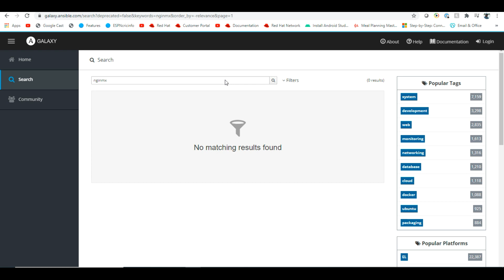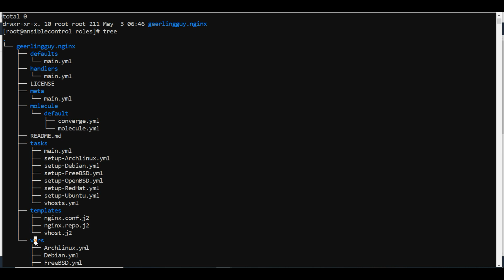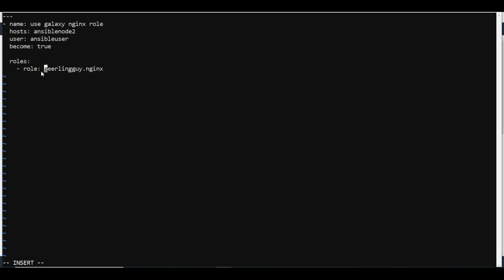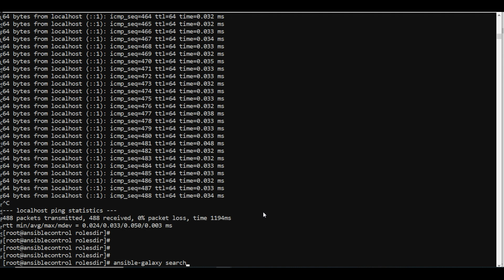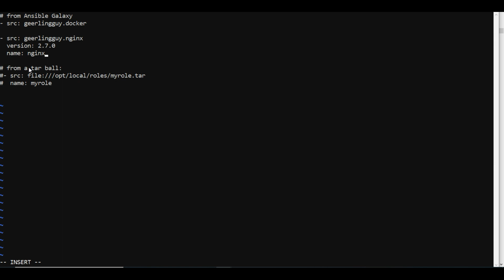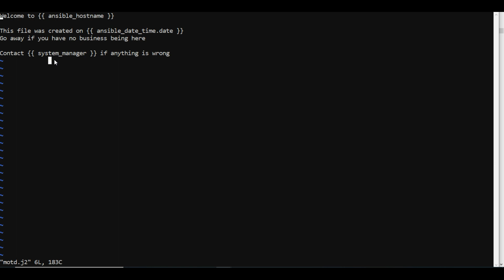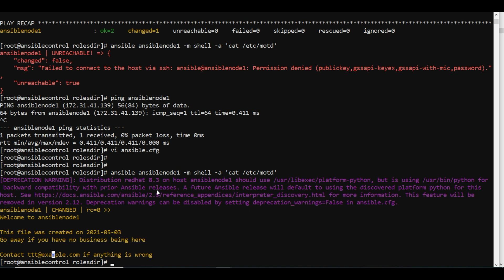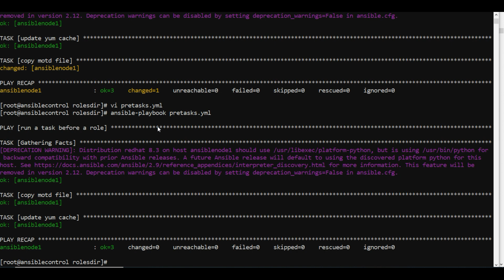Ansible in Telugu | on Demand | Ansible Roles | Directory Tree | Part - 08